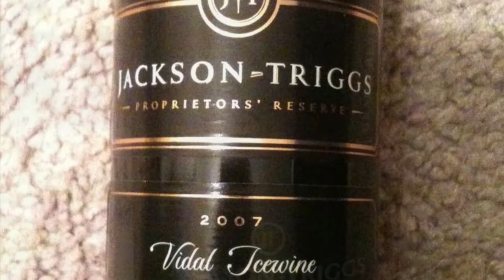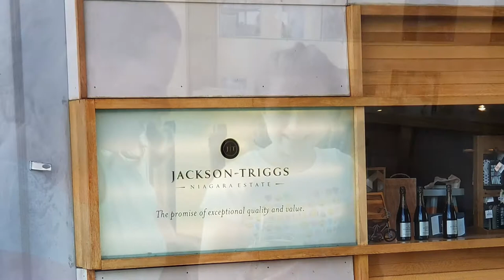Jackson Triggs Winery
Canadian winery located 30 minutes north of Niagara Falls On Canadian side! Famous Ice Wine!!